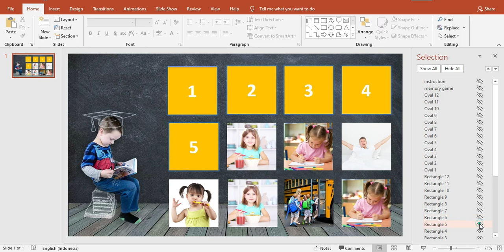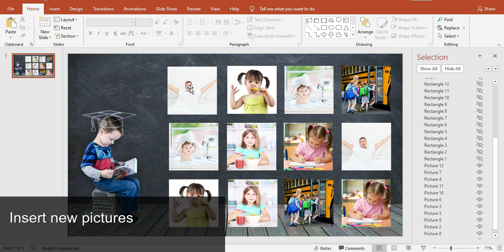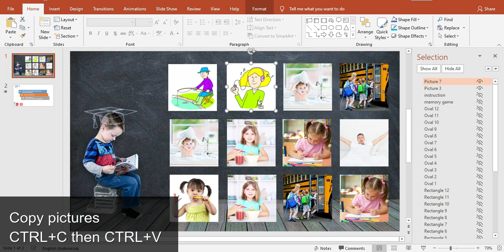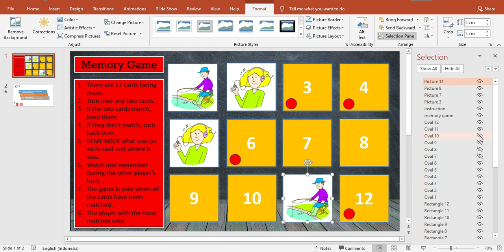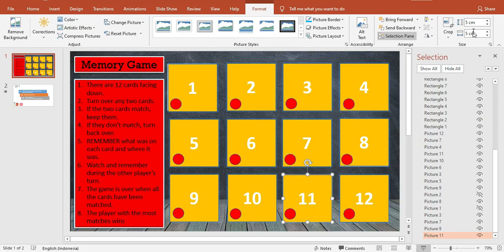PowerPoint - How to edit Memory Game Template